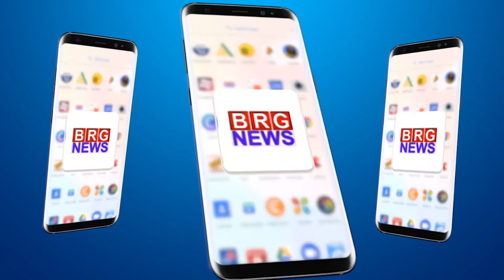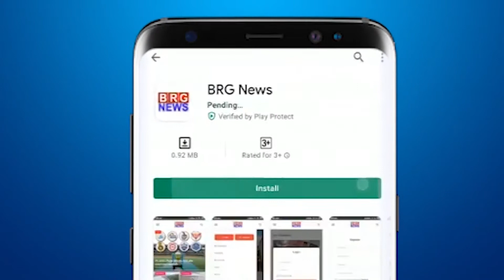Soldiers celebrate Republic Day in freezing temperature at 17000 feet | Viral video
Soldiers celebrate Republic Day in freezing temperature at 17,000 feet | Viral video